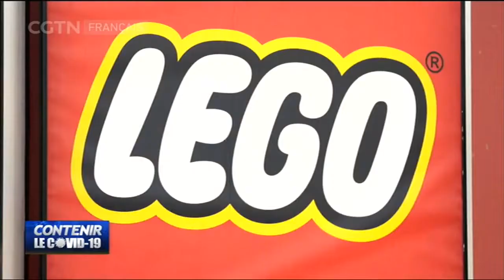Une rue commerçante de Shanghai connaît une reprise de son activité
Alors que dans toute la Chine les entreprises ont mis en place des mesures de précaution lors de la reprise du travail, les quartiers commerciaux des grandes villes chinoises connaissent une hausse d'activité. Yang Chengxi, journaliste de CGTN, nous en dit plus.